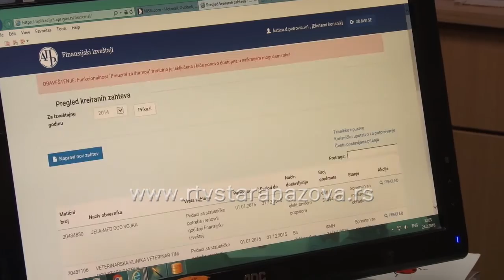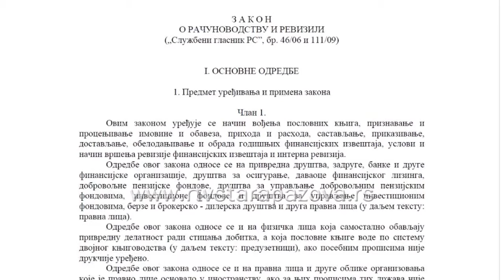Problemi knjigovođa zbog softvera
Prethodnih dana knjigovođe i računovođe su bile u velikim problemima jer je pretila opasnost da zbog softvera u A PE ER-u ne ispune zakonsku obavezu, a samim tim snose i prekršajnu odgovornost. Na sreću, problem je ovih dana rešen.